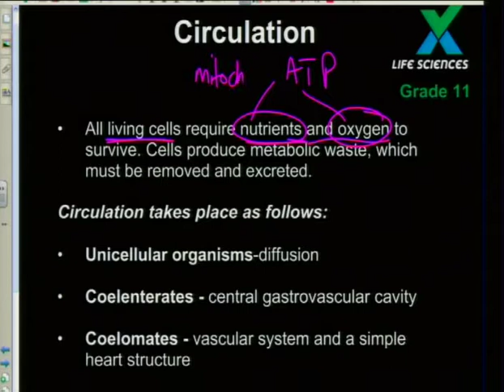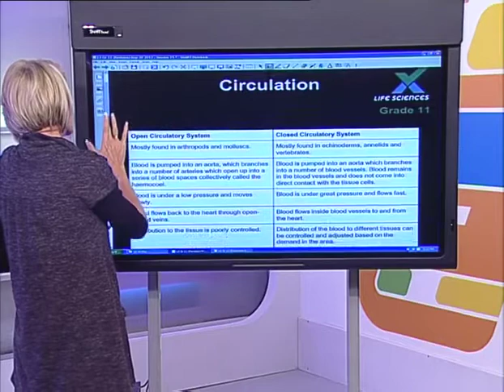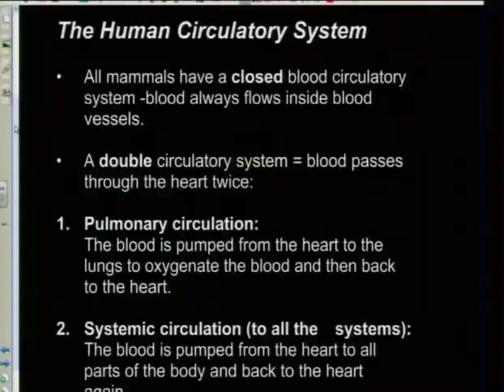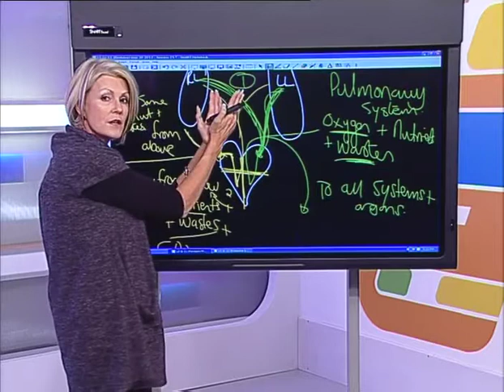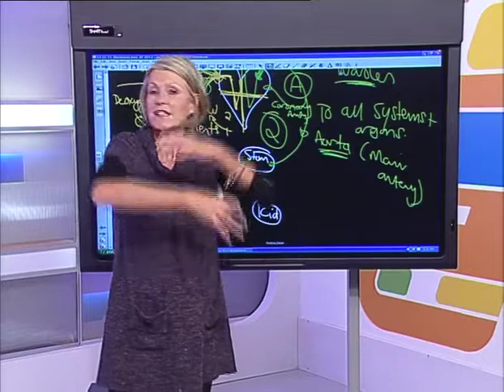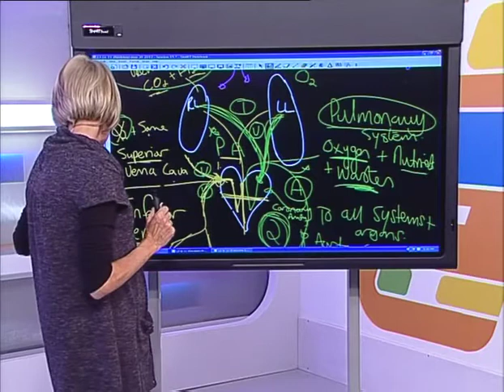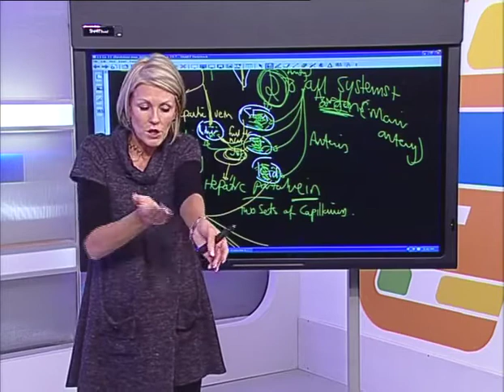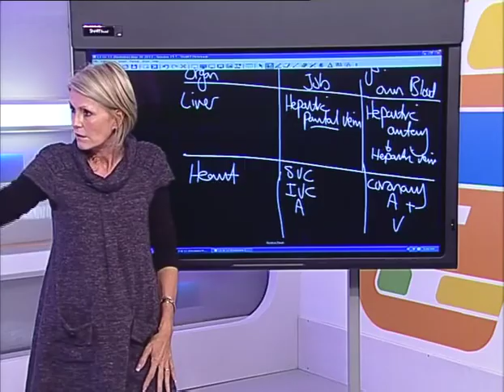Show 15: Revision - Whole Show (English)